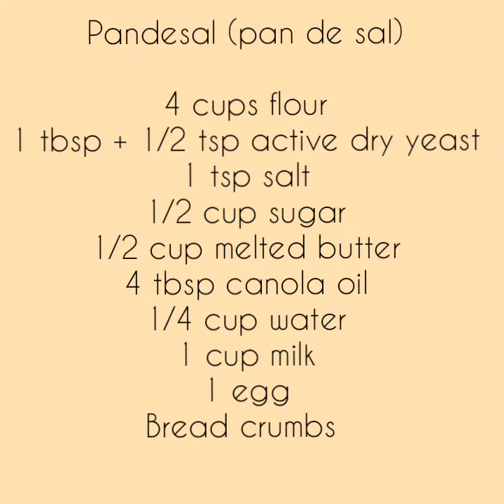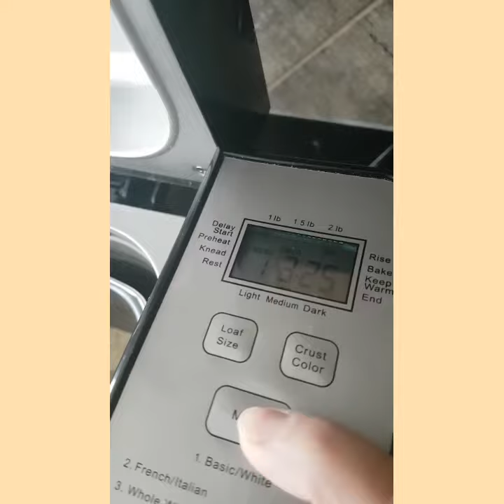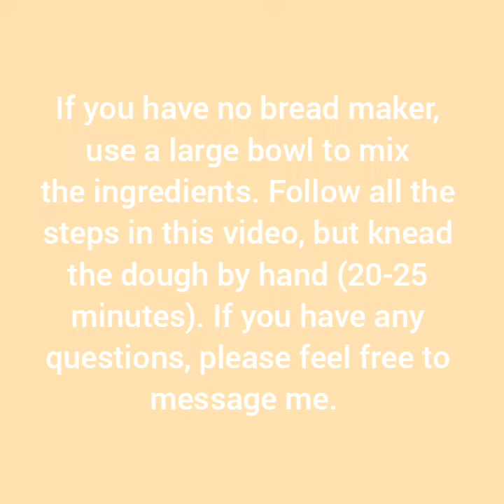Pandesal (pan de sal) - using a bread maker to knead the dough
Get notified when there's a new video by clicking on the "bell" icon.

Ingredients:
4 cups all-purpose flour
1 tbsp + 1 tsp active dry yeast
1 tsp salt
1/2 cup sugar
1/2 cup melted butter
4 tbsp oil
1/4 cup warm water
1 cup warm milk
1 egg
Bread crumbs